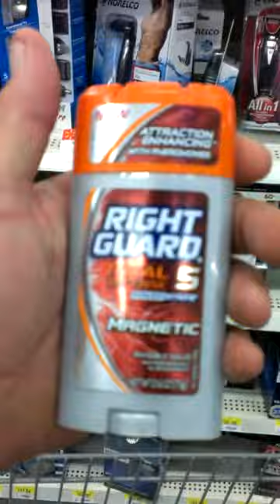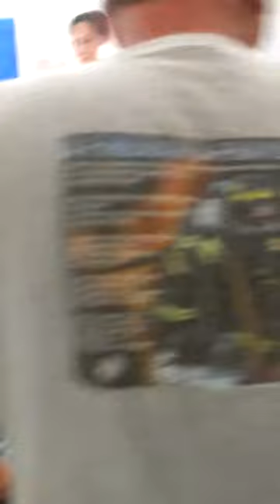Friends Wal-Mart 2